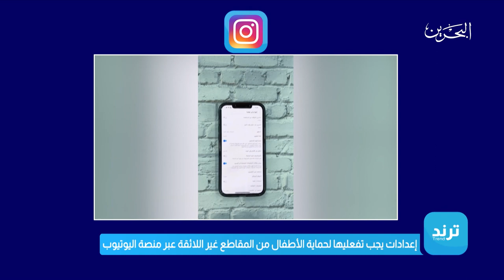ترند | 22-1-2023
- زهراء الحايكي.. طالبة تعيد تدوير الورق المستخدم لصناعة ظروف لحفظ البذور القابلة للزراعة

- مجلس الصحة الخليجي: لا يقل احتياجنا لشرب الماء خلال فصل الشتاء

- إنقاذ رجل تاه في البحر الكاريبي 24 يومًا.. عاش على الكاتشب ومسحوق الثوم ومكعبات من المرق

- إنستغرام يطلق ميزة "الوضع الهادئ" لمنح المستخدمين وقتًا من الهدوء

- إعدادات يجب تفعليها لحماية الأطفال من المقاطع غير اللائقة عبر منصة اليوتيوب

إعداد: عبدالله الحسيني - محمد شكري

إشراف: عزة ثاني
إخراج: عمر ياسين